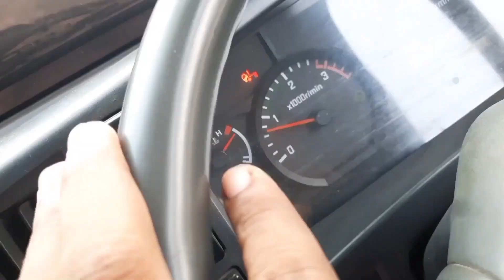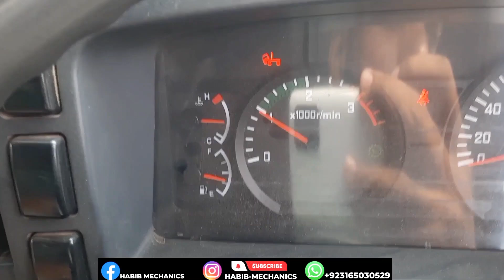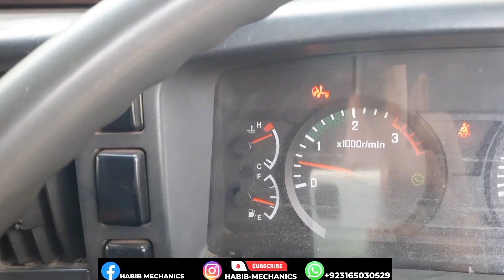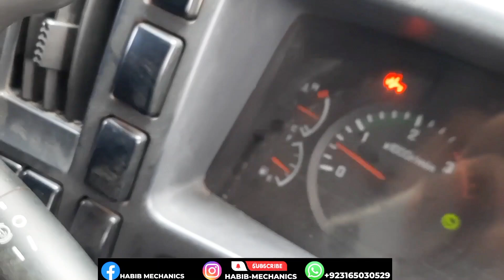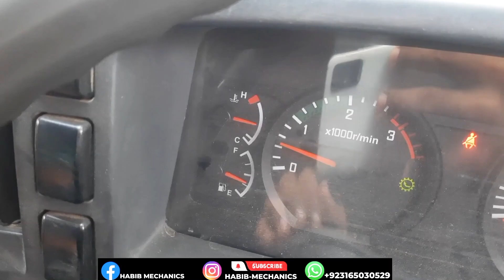Engine Overheating💥 why water coolant overflowing How to fix engine overheating problem Part 1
Is ISUZU Truck FVZ 280 main aik fault ho gaya hay aur ye maslay ho gaya hay kay ye Truck 1 kilometer kay bad bohot hi shadeed kism ki garam ho jati hay aur itni garam ho jati hay kay radiator main se smoke aana shuru ho jati hay aaiyay dekhtay hay kay ye masla aata kesay hay aur aesay maslay ko kesay hal kiya jay